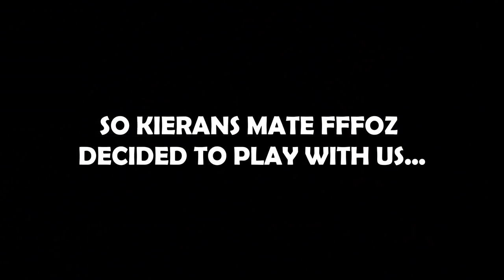EVIL IMPACT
Impact grenades OP.

ALL gameplay is ranked ONLY.
▶️ Settings And Sensitivities:

Horizontal - 90
Vertical - 90
ADS - 65
DeadZones - 5,5

▶️ Set Up:

- Xbox one Elite Controller (B button paddle only on back)
- Hyper Venom Cloud 2 headset
- Elite mic adapter
- 29 inch 4K LG Monitor